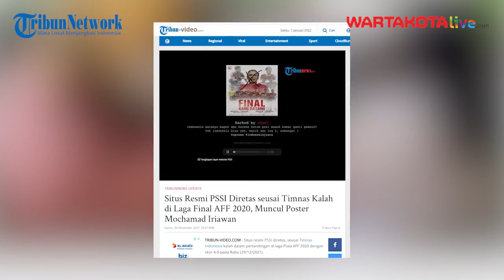Situs Resmi PSSI Diretas seusai Timnas Kalah di Laga Final AFF 2020, Muncul Poster Mochamad Iriawan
Situs resmi PSSI diretas, seusai Timnas Indonesia kalah dalam pertandingan di laga Piala AFF 2020 dengan skor 4-0 pada Rabu (29/12/2021).
Jika dibuka, situs terlihat seperti baik-baik saja dan tak ada yang berbeda.
Namun, saat sebuah membuka berita judul "Ayo...Tetap Semangat di Laga Kedua", terlihat poster ketum PSSI dengan tanda silang.